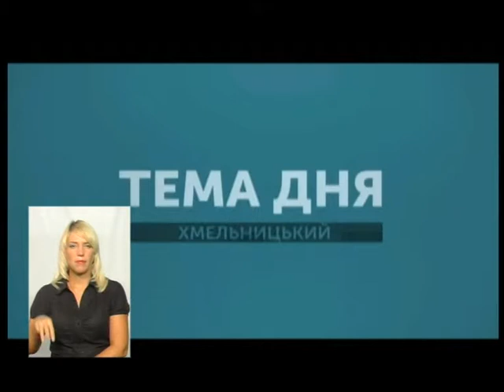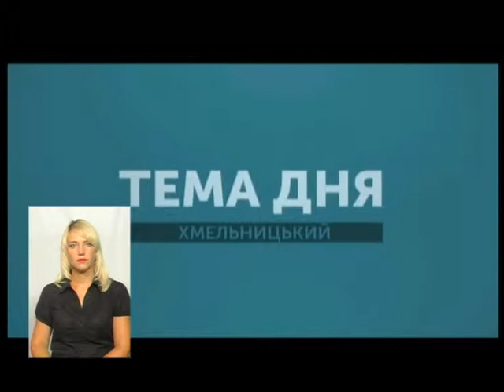Тема дня. Реконструкція залізних композицій авторства Мазура 09.08.18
Унікальний дитячий залізний космодром авторства Миколи Мазура, що у центральному парку Хмельницького, досі реконструюють. А мали завершити роботи до кінця червня. Чому так уповільнились і навіщо місту берегти ансамблі із брухту? Про це у «Темі дня» говоримо начальником відділу  із заступником начальника управління житлово-комунального господарства міської ради Тетяною  Циб.